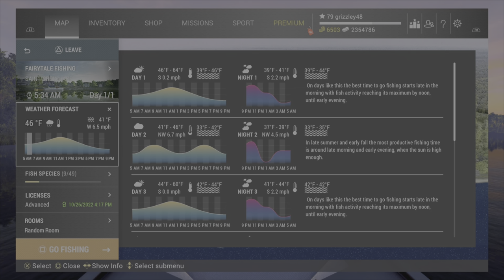Fishing planet-Item 6 ring of the demon lord